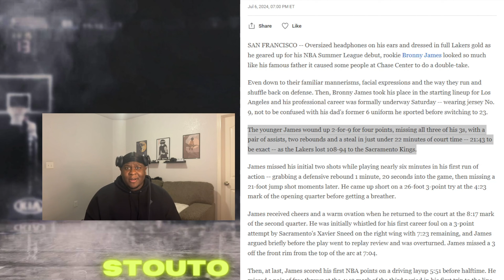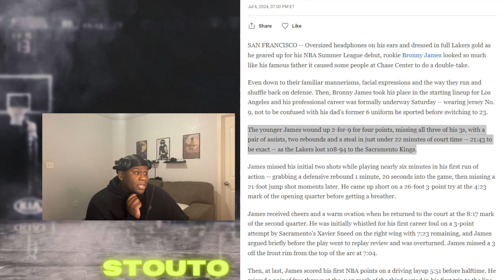HE MADE BRONNY TOUCH EARTH 😂BRONNY JAMES SUMMER LEAGUE DEBUT *REACTION* BLAKE HINSON IS A SNIPER! 🔥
stouto reacts to : BRONNY JAMESAND BLAKE HINSON DEBUT HIGHLIGHTS VS KINGS Los Angeles Lakers vs Sacramento Kings 2 - FULL Game Highlights | 2024 California Classic